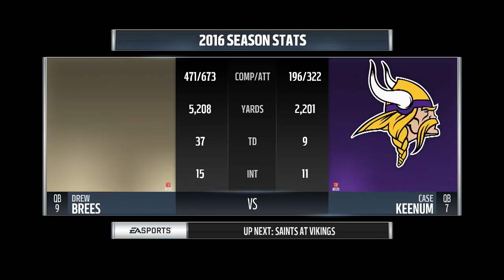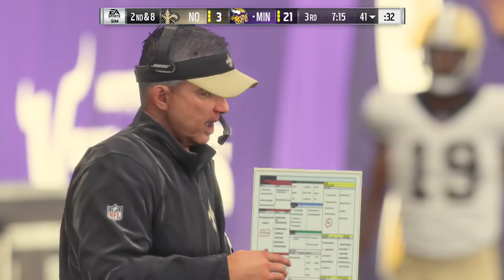Madden 18 - Playoffs - New Orleans Saints at Minnesota Vikings 2018